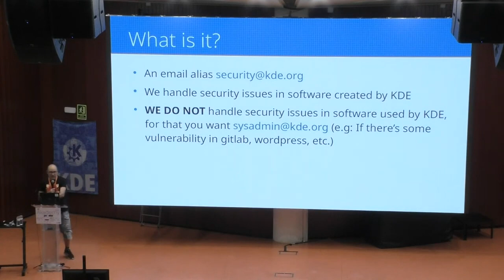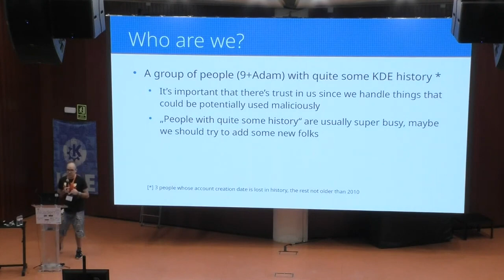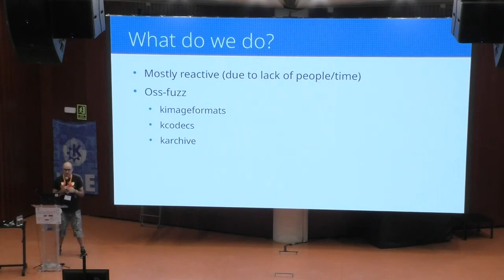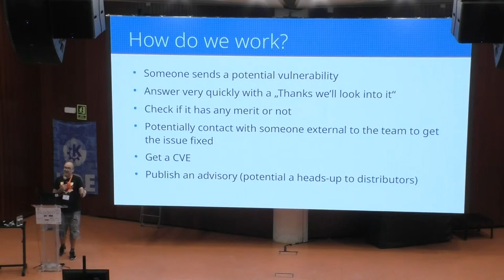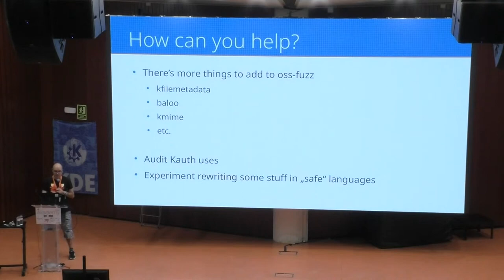The KDE Security team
Quick summary of how the KDE Security team works and how you can help!